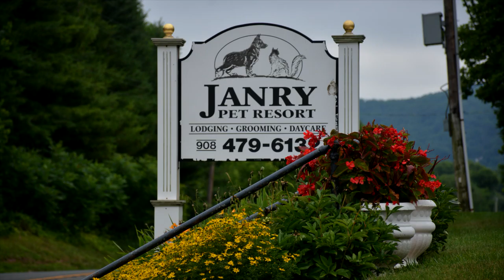Happy Valentine's Day 2021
The best sweethearts are our pups. Happy Valentine's Day ❤️